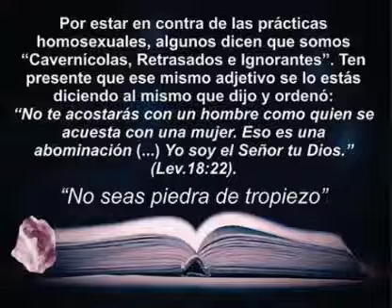No Seas Poedra de tropiezo Video